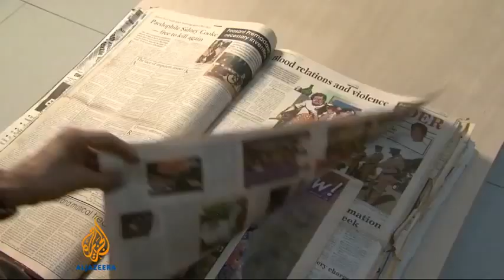Lal Wickrematunge on brother Lasantha Wickrematunge